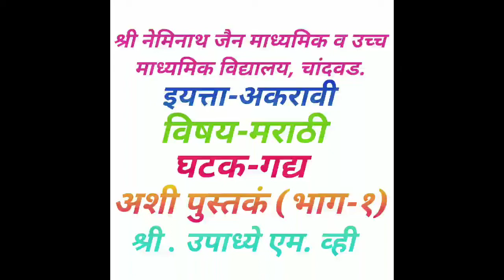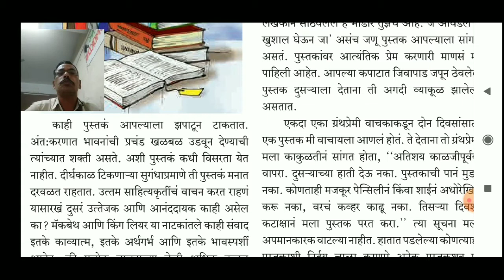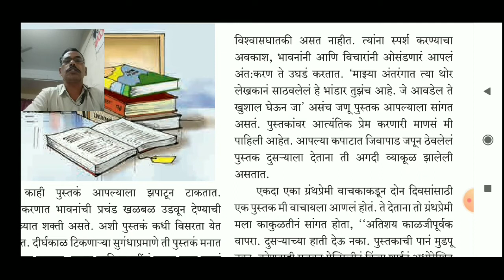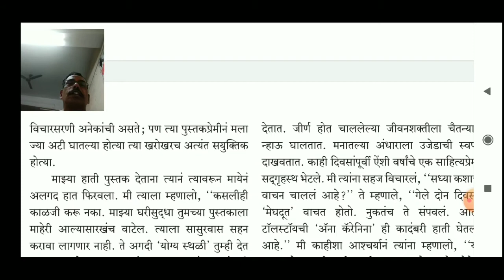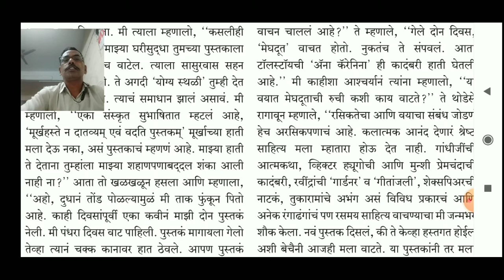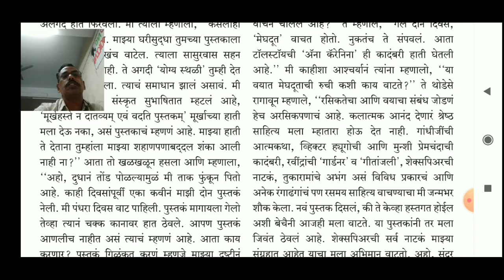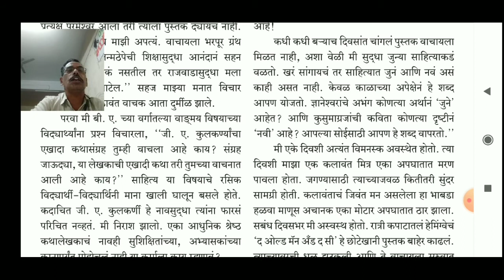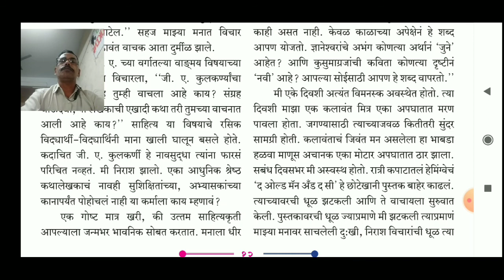इयत्ता 11 वी विषय मराठी गद्य ३ अशी पुस्तकं भाग १ श्री उपाध्ये एम व्ही